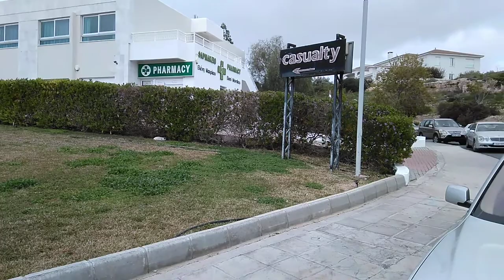I shot the Pharmacy but didn't make it to the Casualty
Sarcastic but true, was almost dead! Thanks to German Main public health insurance AOK! Full story coming up soon.